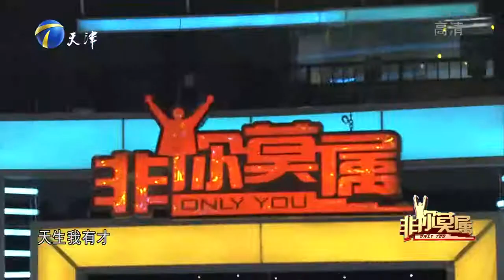求职女孩做舞蹈直播，半年时间赚了十几万，厉害了丨非你莫属